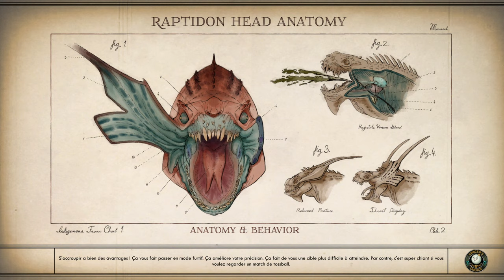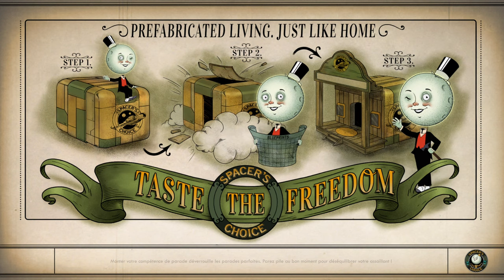THE OUTER WORLDS GAMEPLAY FR (XBOX ONE X) 2K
Petite vidéo de gameplay sur ce the outer worlds plutôt sympas pour le moment